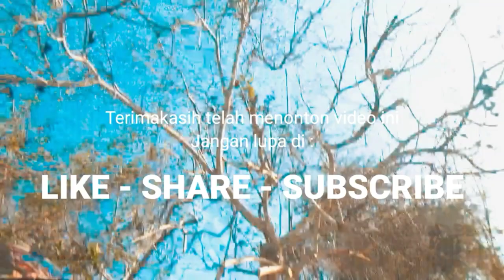Nekad main casting di saat gelombang besar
Sebenarnya keadaan gelombang di spot ini tidak terlalu tinggi namun pada musim-musim yang sekarang ini cukup tinggi dan angin kecang tapi saya memutuskan nekad main casting karna sudah terlanjur sampai lokasi spot walaupun di saat gelombang besar karna spot ini merupakan kebanyakan di huni oleh ikan-ikan predator namun alhasil di saat gelombang besar seperti ini umpan Mino yang saya gunakan tidak begitu main dengan sempurna malah di saat memainkan Mino tersebut terasa kosong dalam arti di bawa oleh gelombang arus jadi kemungkinan sulit untuk di sambar oleh ikan-ikan predator.

______________ CONTACTS US__________________